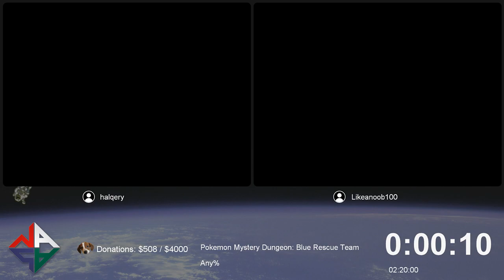PreNASA 2016 - Pokemon Mystery Dungeon: Blue Rescue Team Any% Race by Halqery and Likeanoob100